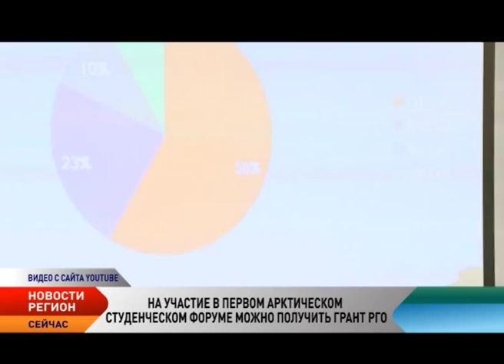Регион. Новости СЗФО от 21.09.2015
Новости Северо-Западного федерального округа:

Госкомиссия одобрила комплексные научные исследования в Арктике

Государственная комиссия по вопросам развития Арктики на своем заседании одобрила проект координационной программы комплексных научных исследований Арктики и Антарктики. Об этом сообщили в Минобрнауки России.

Каждый пятый северный предприниматель связывает свой успех с Севморпутем

Порядка 20% предпринимателей, работающих в приарктических регионах, связывают свое процветание с Северным морским путем. Об этом сообщает Фонд общественного мнения, опираясь на данные социологического опроса, проведенного в августе 2015 года.

 На участие в первом Арктическом студенческом форуме можно получить грант РГО

Русское географическое общество готово оплатить проезд и проживание десяти лучшим студентам, которые готовы выступить с докладом на первом Арктического студенческого форума, который пройдет 24-29 января в норвежском Тромсе.

В магазинах Ямала стали продавать продукцию из грибов

В фирменных магазинах крупнейшего рыбоперерабатывающего предприятия Ямало-Ненецкого автономного округа - «Yamal Product» - началась продажа деликатесов из грибов. В ассортименте представлены грузди соленые, грибы белые маринованные, грибы сухие, рыжики соленые, пельмени диетические из белых грибов, пельмени постные из соленых груздей, икра из грибов и другие лесные деликатесы.

На Ямале пытаются вырастить шиповник и барбарис с помощью криогеля

В Салехарде представители окружного технологического парка «Ямал» и Томского Института химии нефти Сибирского отделения РАН проведут эксперимент с использованием криогелеобразующего раствора. На территории города специалисты высадят саженцы морозоустойчивых растений.

Потепление климата может сказаться на увеличении популяции комаров

Повышение средней температуры в Арктике на два градуса по Цельсию приведет к росту популяции полярных комаров более чем в полтора раза. Это может вызвать голод среди северных оленей. Ученые Дартмутского колледжа в США изучили возможные последствия глобального потепления и выявили связь между повышением температуры воздуха и увеличением популяции полярных комаров.

Под Якутском нашли хорошо сохранившийся скелет предка мамонта

Скелет трогонтериевого слона — предка шерстистого мамонта, который обитал более 100 тысяч лет назад, в период среднего плейстоцена — был найден летом 2015 года в поселке Нижний Бестях в 30 километрах от Якутска. Находку удалось извлечь целиком. В настоящее время это наиболее сохранившийся скелет трогонтериевого слона в России.